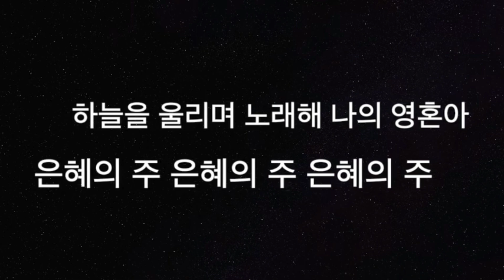[찬양MR] 꽃들도 E